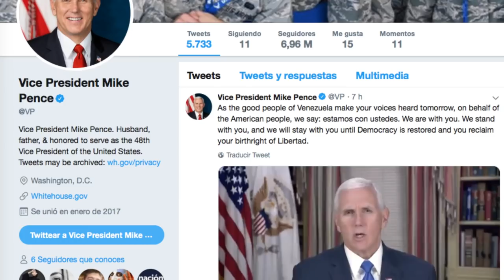Pence llama a venezolanos a protestar contra gobierno de Maduro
El vicepresidente de Estados Unidos, Mike Pence, hizo un llamado a los venezolanos a salir y protestar mañana 23 de enero contra el régimen de Nicolás Maduro y dijo que el gobierno estadunidense les apoya.